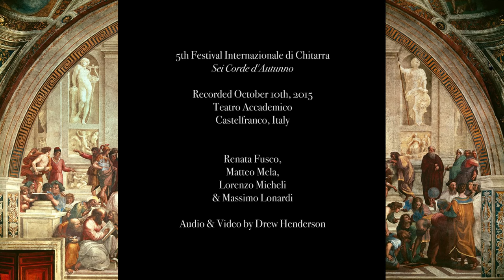Giulio Caccini (ca. 1550-1618) - Amor ch’attendi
5th Festival Internazionale di Chitarra
"Sei Corde d'Autunno"
Renata Fusco, Lorenzo Micheli, Matteo Mela & Massimo Lonardi.
Recorded October 10th, 2015.
Audio and Video by Drew Henderson